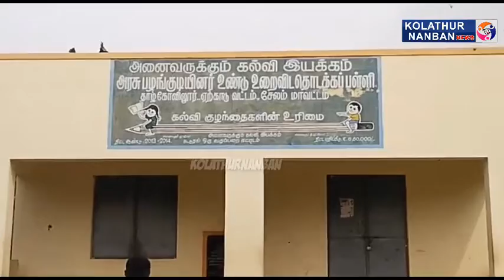உயர் அதிகாரிகள் அனுமதியின்றி பள்ளிக்கு விடுமுறை விடுத்த தலைமையாசிரியர்